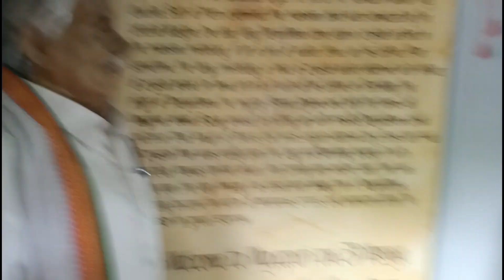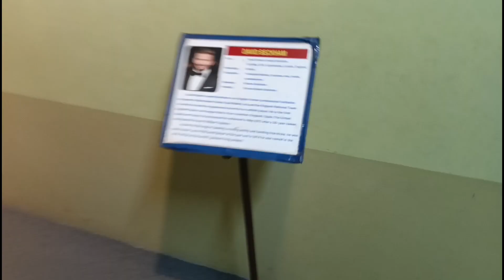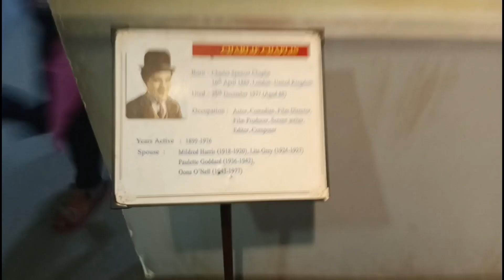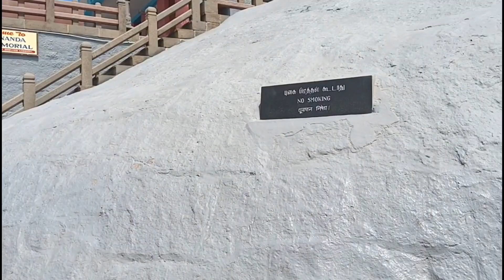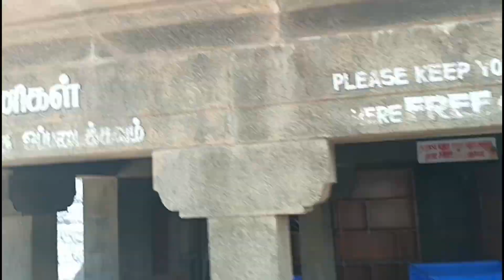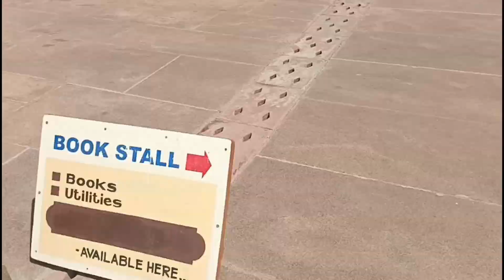kanyakumari Travel Vlog | Tamil | Scroll With Me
Lets Scroll With Me